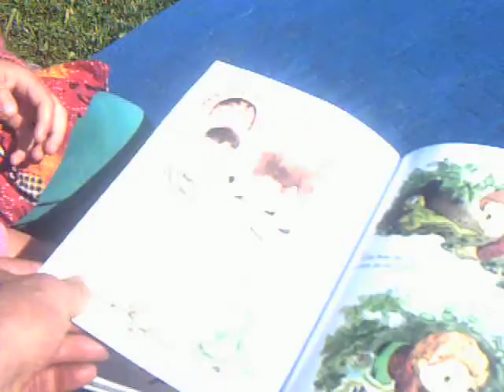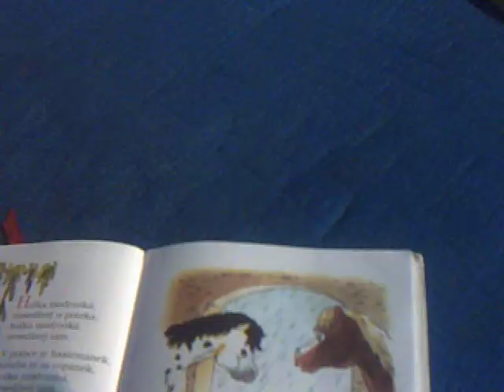Az kukacka zakuka - ceska porekadla - vzpominka na rijen 2005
I kamaradku jsem pro tebe tam na Sumave mel Johanko
jenze jsem nevedel, ze te k tatovi soudci a pestouni nepusti